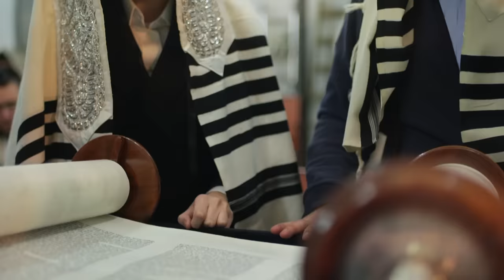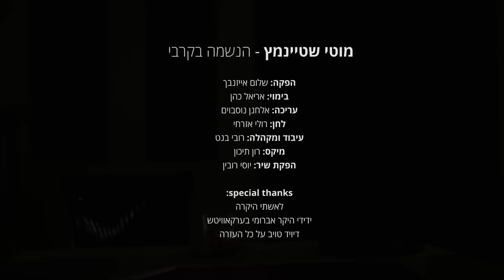מוטי שטיינמץ - הנשמה בקרבי | Motty Steinmetz-Haneshama Bekirbi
Buy The New Album "Haneshama Bekirbi"
קנה את האלבום החדש "הנשמה בקרבי"
הזמינו עכשיו את האלבום ברכישה מוקדמת באתר, וקבלו אותו ישירות אליכם ברגע שיראה אור:

אחרי שכבש את לבבות המאזינים באלבום משובח. בהופעות מרגשות ובסגנונו הבולט והייחודי. משחרר עכשיו אמן הרגש מוטי שטיינמץ את אלבומו השני. נבחרת מעולה של לחנים עתיקים וניגוני קודש שהובאו לראשונה בהיסטוריה אל מבואות האולפן. בהפקה מושקעת ויוצאת דופן מוגשים הרצועות בטוב טעם שיגרמו לכם להתאהב באותנטיות העתיקה שעוטפת את האלבום.

הפקה מוזיקלית : רובי בנט
גרפיקה: מאיר ראש
מיקס טעימות: דיויד טויב
מיקס ומאסטרניג אלבום: יורם וזאן
Mostly Music:
-bekirbi-debut-album?aff=22

הצצה אל מאחורי הקלעים של יום בחיי אומן הרגש מוטי שטיינמץ
"כל זמן שהנשמה בקרבי מודה אני לפניך"(מתוך תפילת אלוקי נשמה)

בנט הפקות וייצוג אמנים מציג:

הנשמה בקרבי – שיר הנושא מתוך האלבום החדש של מוטי שטיינמץ

לקראת ראש חודש אדר משחרר אמן הרגש מוטי שטיינמץ להיט מוסיקלי חדש על המילים "הנשמה בקרבי" שהולחן ע"י המוזיקאי מארצות הברית  רולי אזרחי.

מודה אני, מהווה סינגל ראשון ושיר הנושא מתוך האלבום החדש של מוטי  שיראה אור בתקופה הקרובה בהפקתו של יוסי רובין.

"הנשמה בקרבי", הוא לחן סוחף בסגנון קומזיצאי, שעד מהרה יתפוס את מקומו בקדמת הבמה של המוסיקה החסידית.

יחד עם הרצועה המוזיקלית מצורף קליפ איכותי ומושקע מאחורי הקלעים של יום בחיי הזמר מוטי שטיינמץ. הקליפ הופק ע"י הבמאים והמפיקים שלום אייזנבך ואריאל כהן  במספר מקומות ברחבי הארץ בחסותה של רשת "נתיב החסד".

"השיר הזה סוחף וקליט כבר בהשמעה הראשונה", מספר מוטי , לקראת צאת להיטו החדש. "הושקעו בו עשרות רבות של שעות בעיבודים ובהקלטות על מנת שיופק באופן מושלם. למן הרגע הראשון הרגשתי חיבור מיוחד אליו – גם למילים וגם ללחן. כולי תקווה שכך יצליח לגעת גם בכל אחד ואחד שיקשיב לו".
ניהול: רובי בנט הפקות וייצוג אמנים
לחן: רולי אזרחי
שירה: מוטי שטיינמץ
הפקה מוזיקלית: יוסי רובין
עיבוד מוזיקלי וקולי: רובי בנט
הקליפ הפק ע"י: שלום אייזנבך
ביום:אריאל כהן
עריכה: אלחנן נוסבוים
צלומים:
תופים:טל כהן
בס:אריה וולניץ
גיטרה:אבי סינגולדה
פסנתר:ירון גוטפריד
מפוחית:רועי ריק
חצוצרה:גינדי ואולג
טרומבון:מורן בראון וירון אוזנה
כינורות:איל שילוח וחבורתו
כלי הקשה:גדי סרי
הפקת שירה :דיויד טויב
הוקלט באולפני זמירות  ואולפני טנור ,מיכאל צי
טכנאי מיקס:רון תיכון
להזמנות אירועים רובי בנט הפקות 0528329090